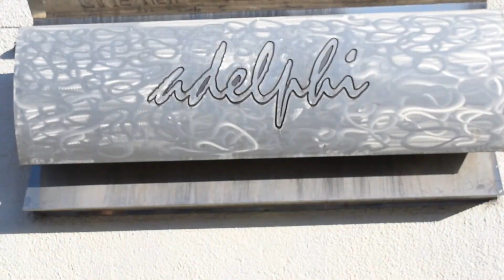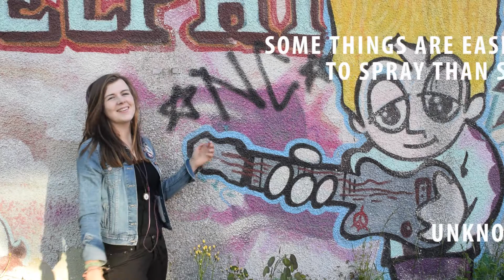The Paddingtons Whats The Point In Anything New